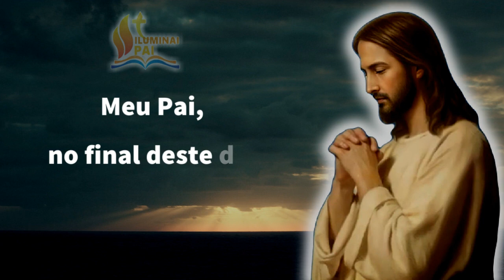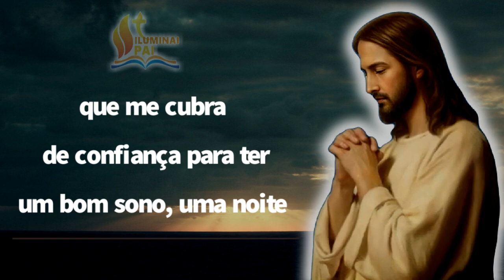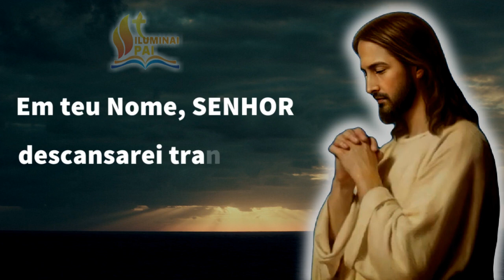23/05/2023 ORAÇÃO da NOITE Senhor, me cubra de confiança para ter um bom sono e dormir tranquilo.